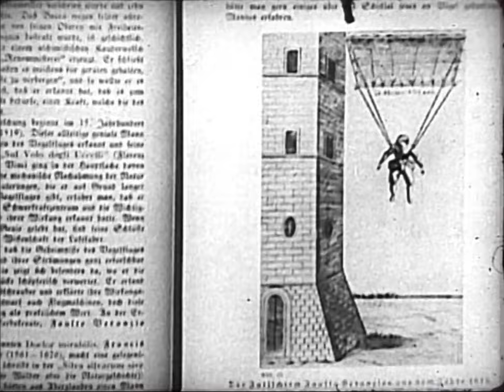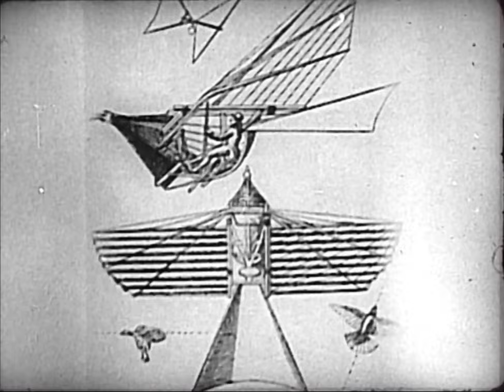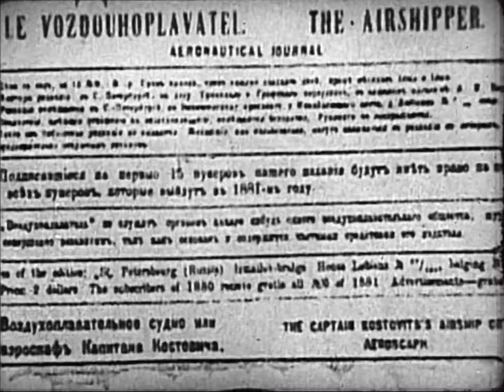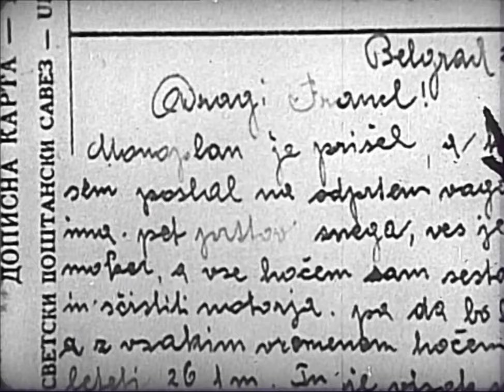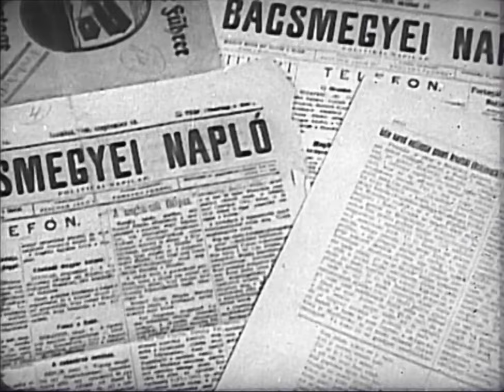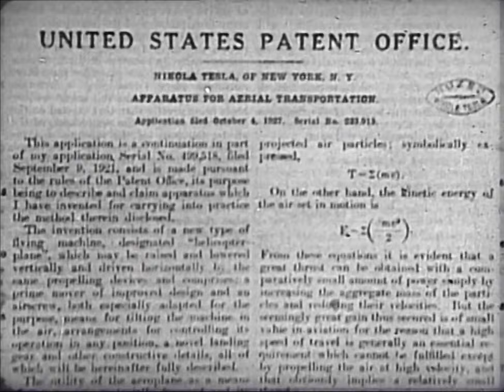Od legendy do współczesności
Krótki zarys historii lotnictwa od jego początków do czasów "współczesnych" z perspektywy połowy XX wieku.

Digitalizacja i restauracja filmu:
Wojtek Dudek